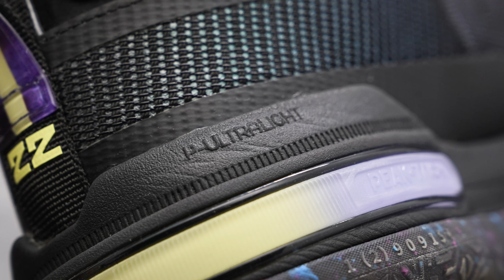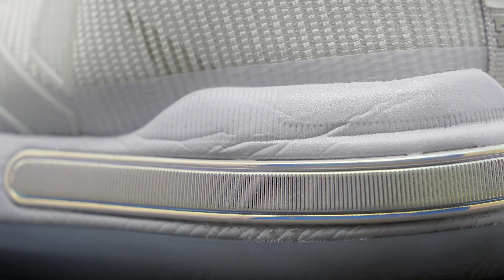Andrew Wiggins First Signature Shoe维金斯1代长测拆解：买来实战不贵，就是缺点球星味儿！